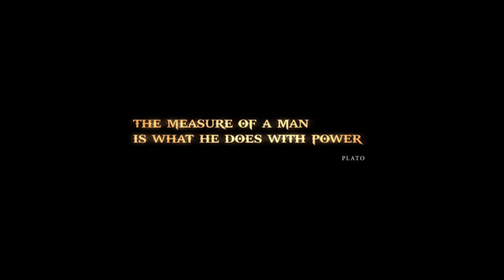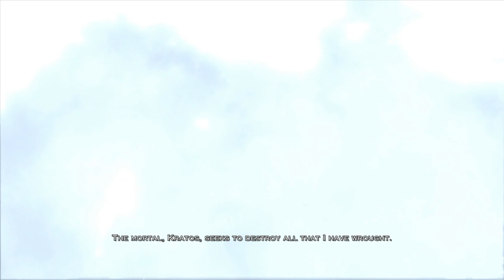God Of War 3 Remastered: First 60 Minutes Gameplay (4K 60fps)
First 60 minutes of God Of War 3 Remastered on PS4 captured at 4K 60fps. Enjoy!